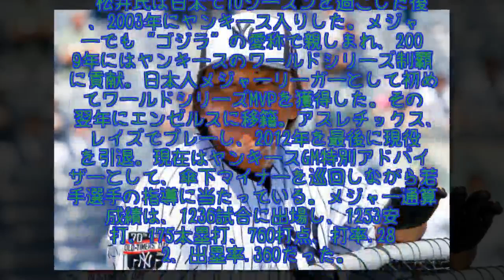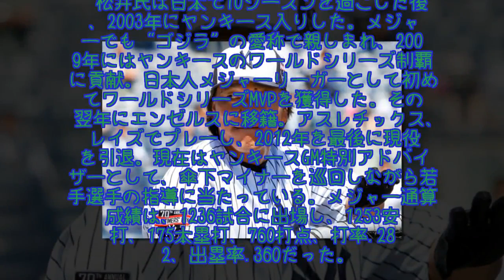米殿堂入り有資格者発表、松井秀喜氏、元楽天AJら19人が新たにリスト入り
米国野球殿堂と米国野球記者協会（BBWAA）は20日（日本時間21日）、2018年の殿堂入り有資格者を発表した。今年から新たに有資格者リスト入りした19人の中には、元ヤンキースの松井秀喜氏、元楽天のアンドリュー・ジョーンズ氏の名前も挙がった。